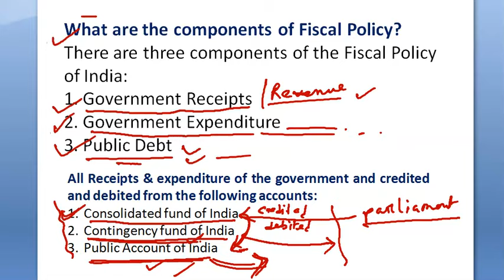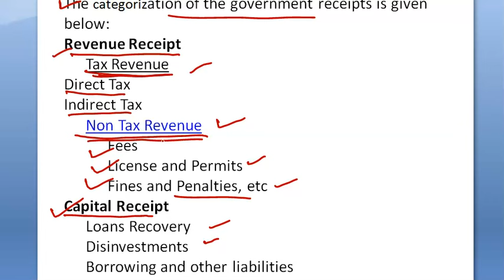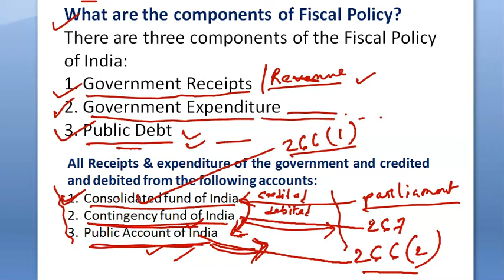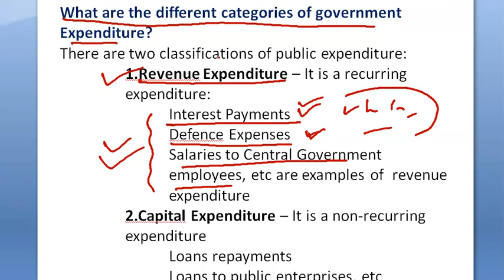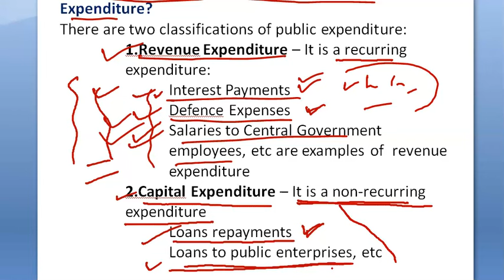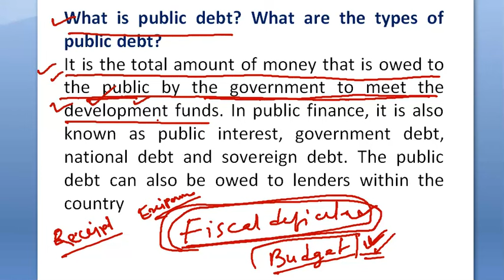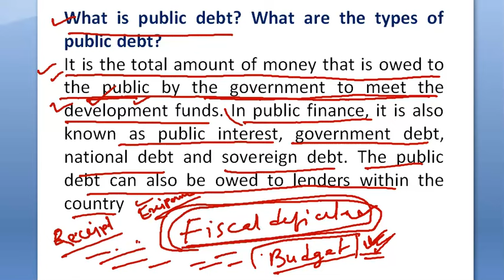SZDO TTAADC II FISCAL POLICY Part -2 II Sub Zonal Development Officer II TTAADC GK